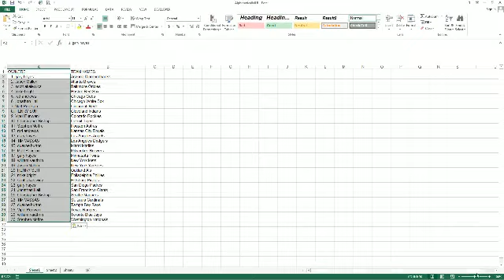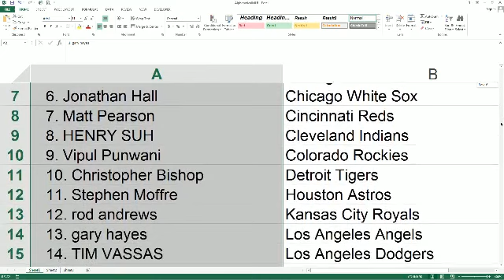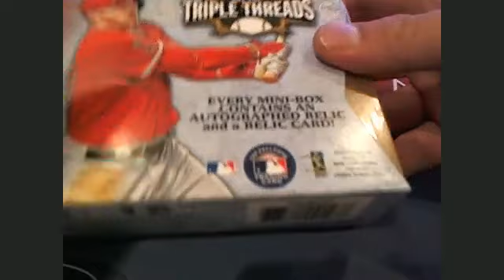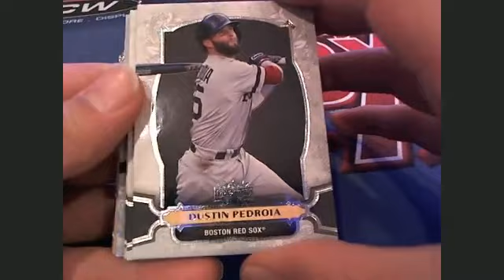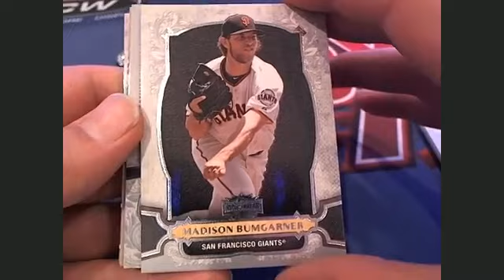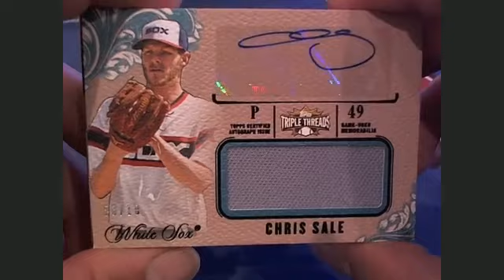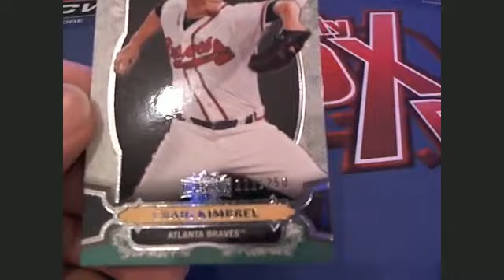2014 Topps Triple Threads Baseball Box 52